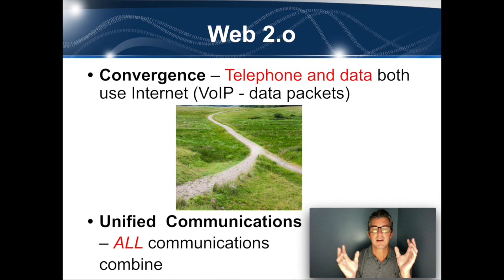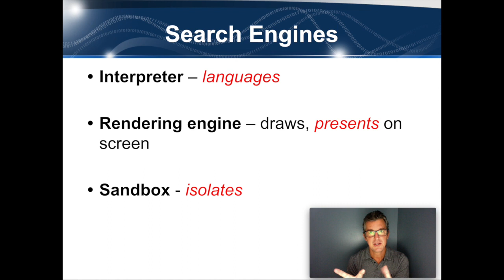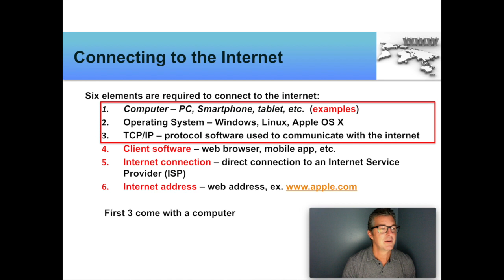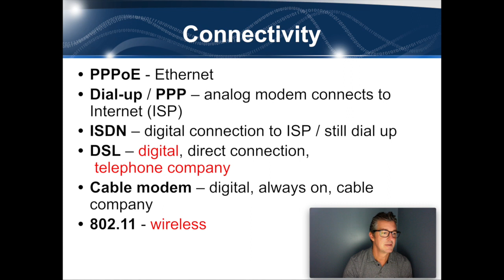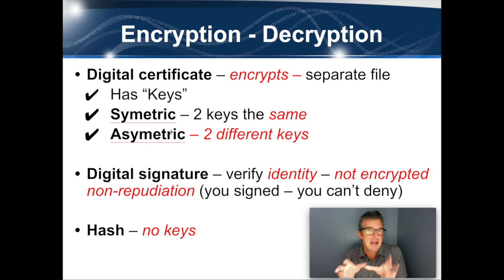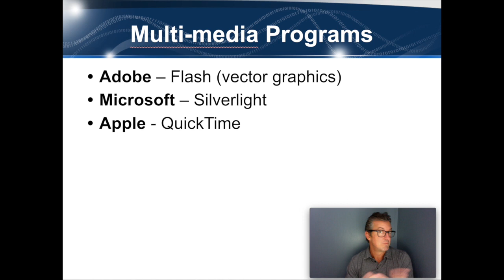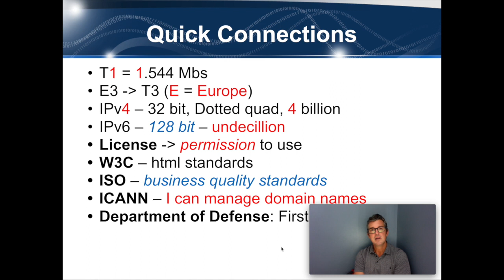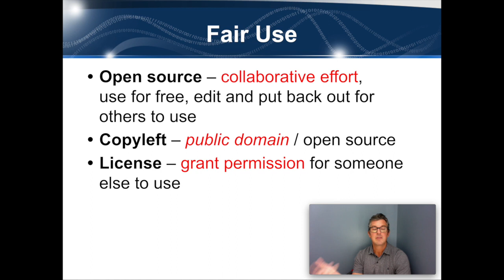IBA Boot Camp Review (2 of 3)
This video is for the IBA Boot Camp Review (2 of 3)